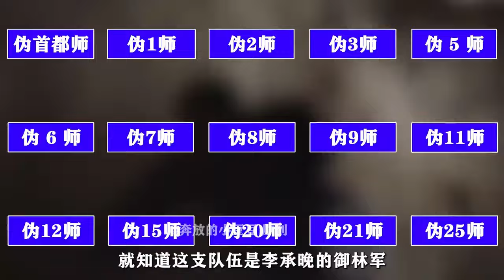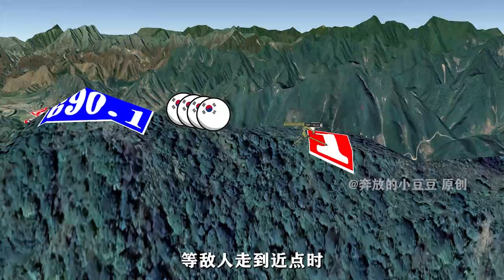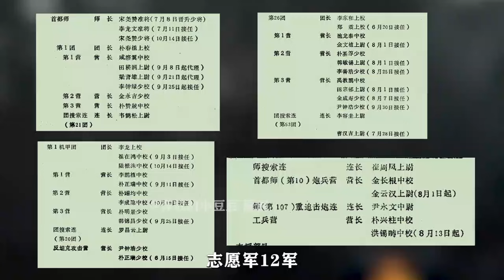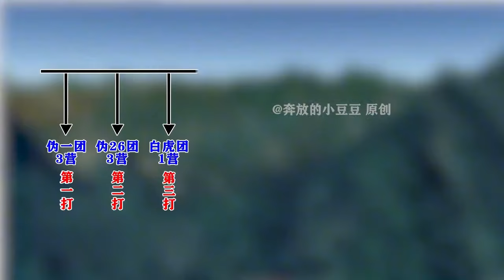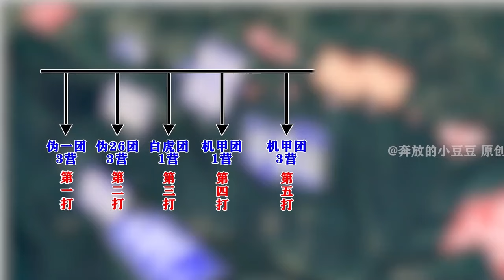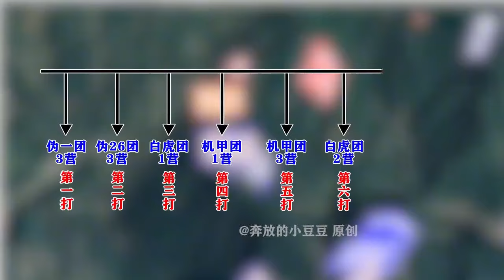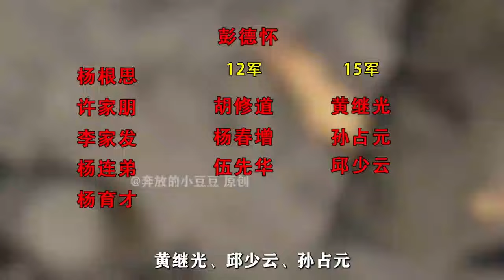朝鲜战场志愿军12军封神之战，四进四出战法刷爆韩国伪军，人海战术恶战南朝鲜